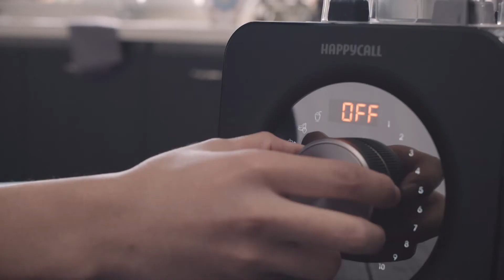Vidéo N°2 Axlerim Z Ultimate Blender Recipe Fruit Juice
Nouveauté Axlerim Z Ultimate Blender super puissant, Polyvalent

10 fonctions Automatiques, arrêt automatique.
Recette de Jus

Jus, Glace pilée, Beurre de cacahuète, Smoothie, Desserts glacés, Moudre des graines et même Cuire de la Soupe,

tout est possible avec cet extraordinaire blender !

28000 𝒕𝒐𝒖𝒓𝒔/𝒎𝒏
Nombre de chevaux : 4.75 𝑯𝑷
Puissance : 1400 W